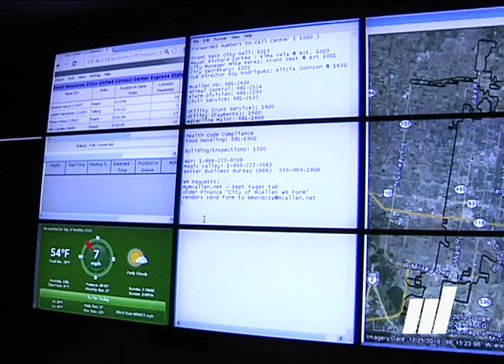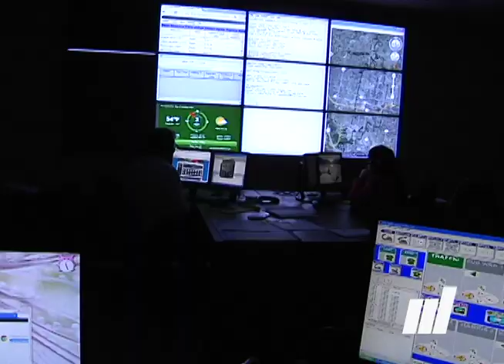City of McAllen: 311 Call Center